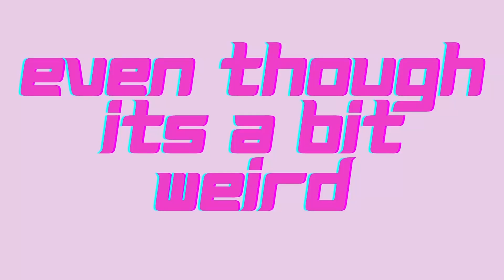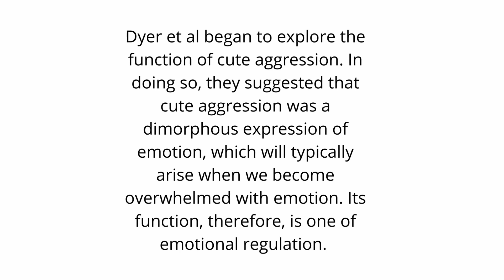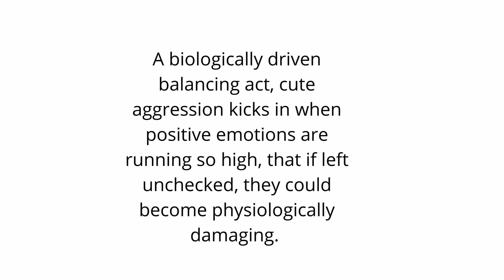have you done this too?? squeezing cute objects?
We are going to talk about Cute Aggression in this Video.